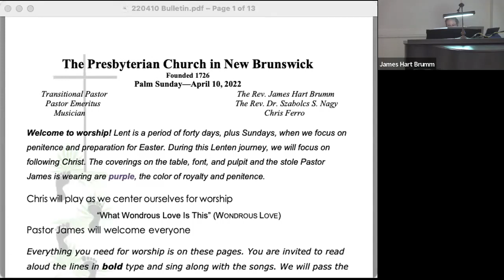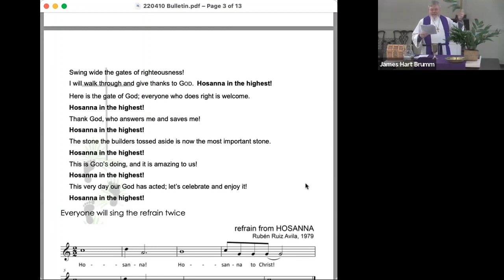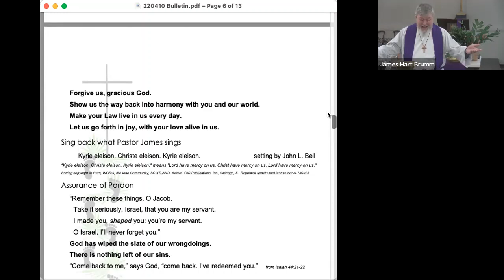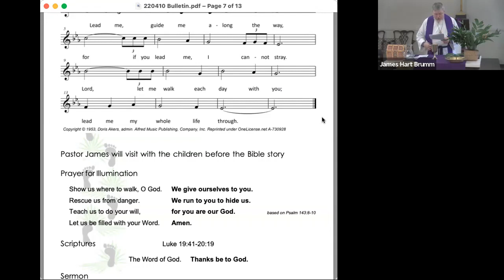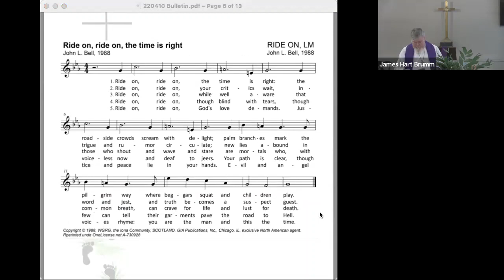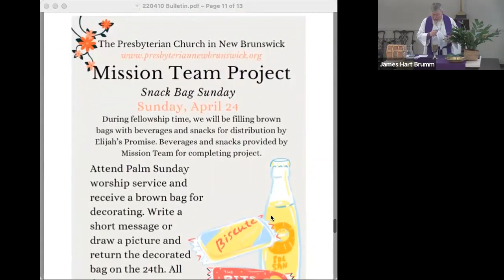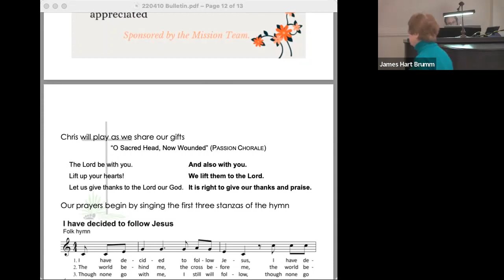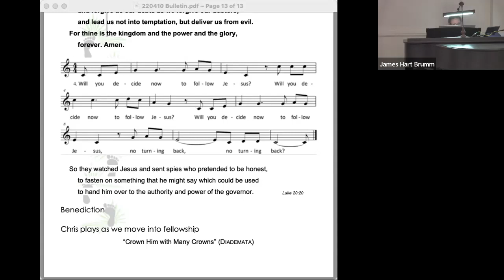Worship with The Presbyterian Church in New Brunswick, 10 April 2022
Worship for Palm Sunday, 10 April 2022, with the Presbyterian Church in New Brunswick, some gathered in the sanctuary, some physically dispersed, but all spiritually and technologically connected. Celebrate with us live every Sunday at 9:30 am (and this Thursday, 14 April, at 7:30 pm) dial , meeting ID 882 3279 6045, password 1726.